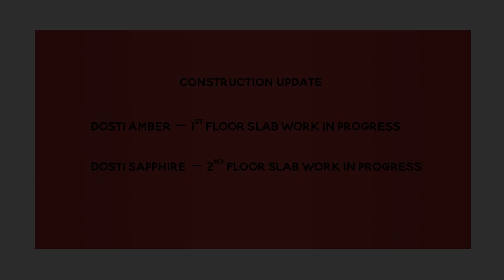Dosti Planet North- Sector 3, Shil-Thane | Construction Update as of November 2023.